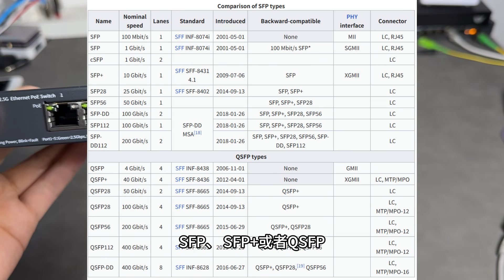SFP不是光口，是小型可拔插接口， 它不需要翻译